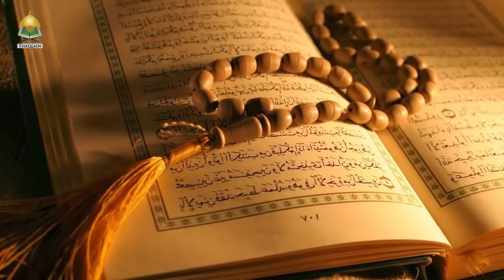Khums 101 - What is Khums, Evidence from Quran, answer to common questions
If you are wondering what is khums then this video is your absolute guide.
Khums is the Islamic tax paid by Muslims all around the world.

Sheikh Usama Al Atar highlights some of the exact details as well as the benefits of Khums.

He also presents evidence from Quran about Khums and detail.

Important notice: Our videos are monetized to support continuous creation of Islamic content that requires professionals to handle them.